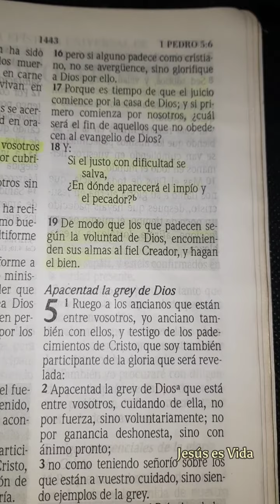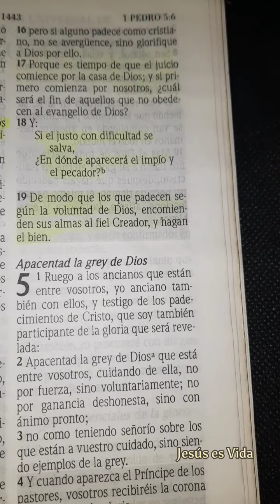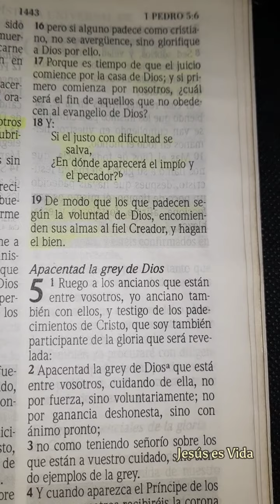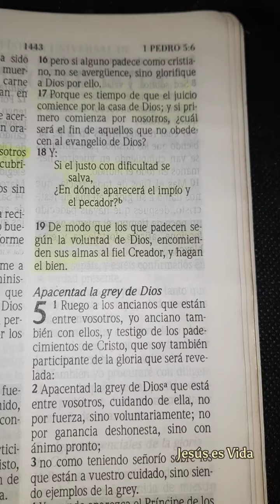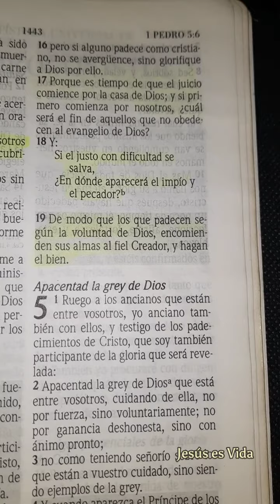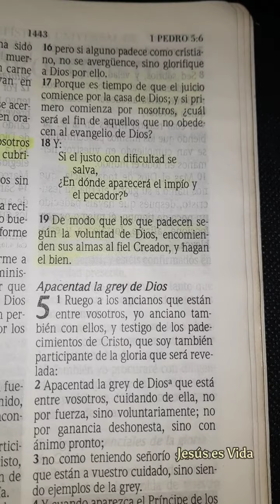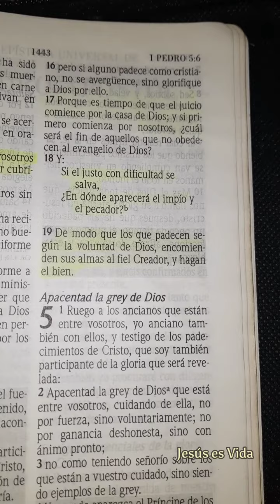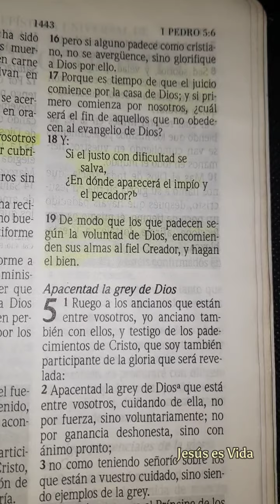PARA REFLEXIONAR | 1 PEDRO 4:19 | ENCOMIENDEN SUS ALMAS AL FIEL CREADOR